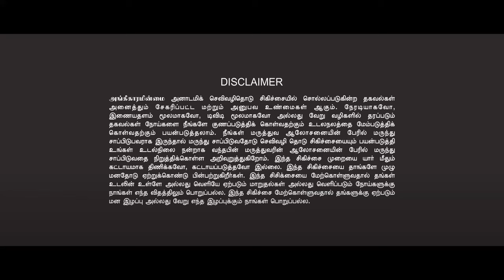Hormone therapy | how to attract good things | mind power | the secret | happy hormone | fear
🧠ஹார்மோன் தெரபி🧠 Level 2 (ஐந்து நாள் ஆன்லைன் வகுப்பு )
👉சிறப்பு விருந்தினர்: திரு. உதய் அவர்கள்
👉தேதி: நவம்பர் 25 TO 29 2024
👉நேரம்: 6PM TO 7:30PM
👉அனுமதி கட்டணம்: உங்கள் விருப்பம் (நன்கொடை)

✅. உலகமே எந்த ஒன்றை நோக்கி போயி கிட்டு இருக்குது?
✅ வாழ்வில் வரும் 90% பிரச்சனை, கஷ்டங்களுக்கு காரணம் 1 மட்டும்தான்.
✅ பிரச்சனைகள், கஷ்டங்கள் தீர கடினமான, எளிமையான வழிகள்.
✅ துரதிஷ்டசாலி யும் அதிர்ஷ்டசாலியாக மாறுவது எப்படி?
✅ அதிர்ஷ்ட யோகம் ரகசியம்.
✅ எவ்வளவு பெரிய கஷ்டத்தையும் பொறுத்து கொள்ளும் சக்தியை நமக்குள் வளர்ப்பது எப்படி?
✅ 20 வருஷமா இருக்கும் கோவம், ஸ்ட்ரெஸ் காணாமல் போக வைப்பது எப்படி?
✅ எல்லா சூழ்நிலையையும் ஞானி மாதிரி கையாள்வது எப்படி?
✅ யார் உண்மையான ஞானி?
✅ அன்பால் வரும் வம்புகள், பிரச்சனைகளுக்கு தீர்வு.‌
✅ மாபெரும் யோக ரகசியம்.
✅ நினைத்ததை நடக்கவைக்கும் உப்பு தியானம்..

🧠HORMONE THERAPY🧠Level 2  (FIVE DAYS ONLINE ZOOM CLASS)
👉CHIEF GUEST: Mr.Uday
👉DATE:NOVEMBER 25 TO 29, 2024
👉TIME:6PM TO 7:30PM

Feminizing | Menopause | HORMONE Balancing Techniques Everyone  Needs to Know | perimenopause